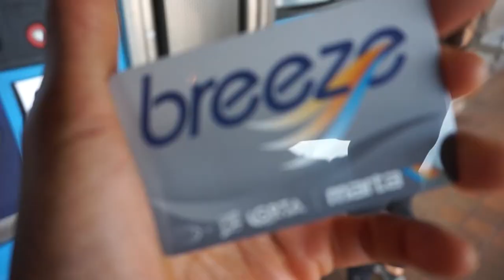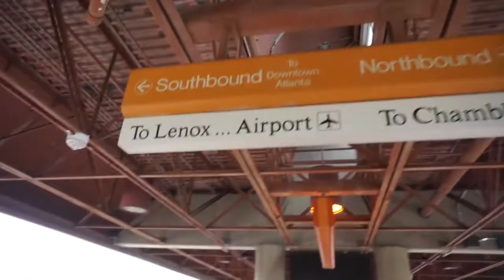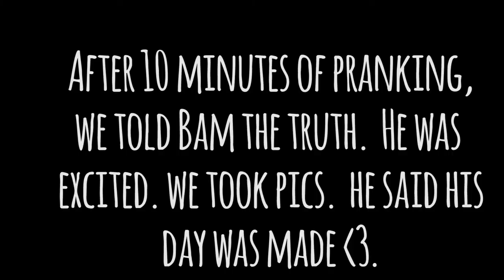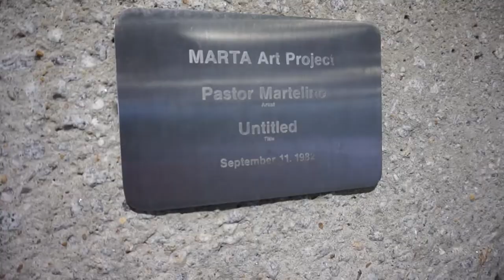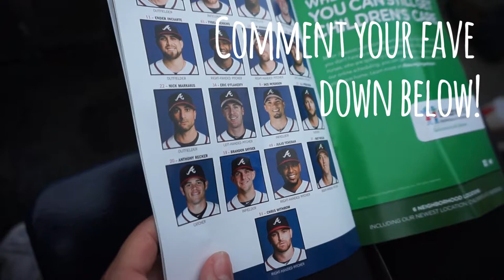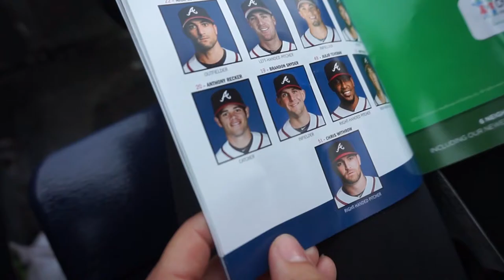LFL GIRLS' NIGHT OUT!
In today's vlog, hosted by @amandaruller, we:
- Meet my football sisters Leanne, Ashley, & Amanda.
- Amanda starts a vlog
- We meet Camo
- Ashley's pool has a questionable shape to it.
- Romantic things happen.
- A guy at the train station introduces us to the Legends Football League.  (Who knew!?)
- MARTA hates us.
- The nosebleeds at the Braves Game aren't so bad!
- Is that a pull up bar on the train?  Tonight it is!
- And then we hitchhike.

Camera: iPhone 6 plus & Canon ELPH 350hs